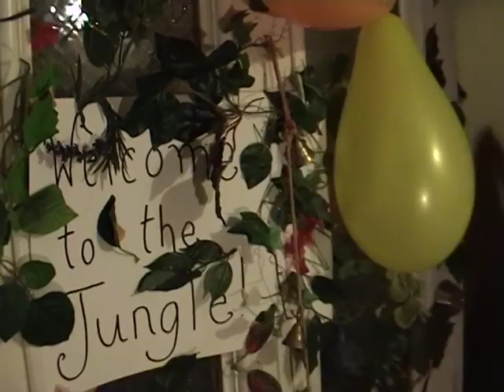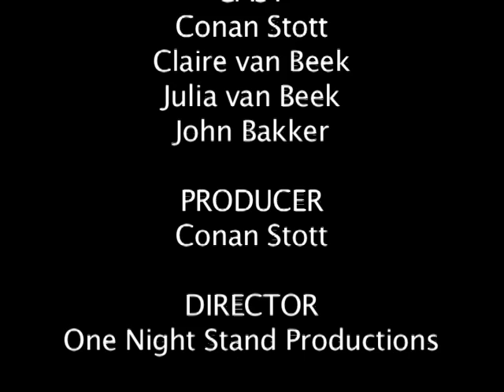Party Animals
This was our entry to the 48hours film competition.
Four People, 48 hours, one handy-cam

Auckland region, New Zealand.
Genre : Nature Runs Amok
Line: "It doesn't fit"
Character: Alex Puddle who is an exaggerator
Prop: Rock